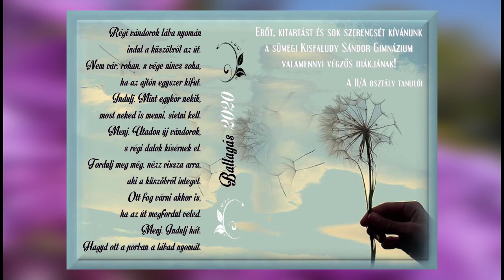Bucsu a vegzosoktol 11A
A sumegi Kisfaludy Sándor Gimnázium 11.A osztályos tanulói búcsúznak a végzős iskolatársaiktól